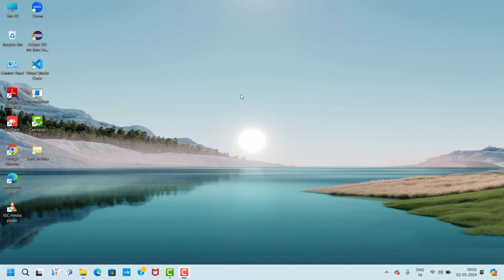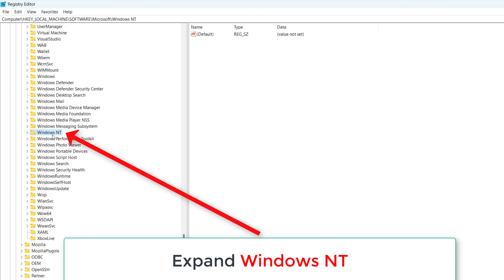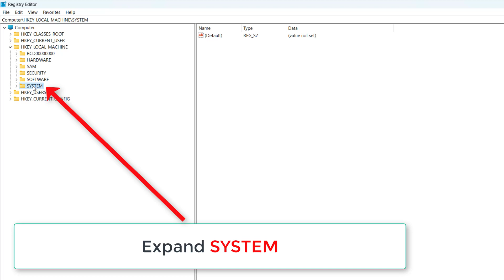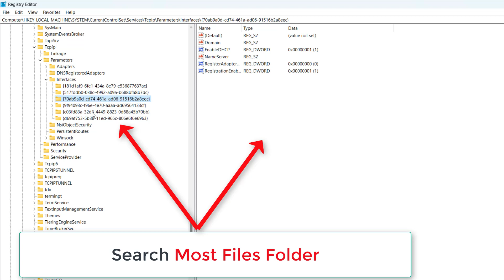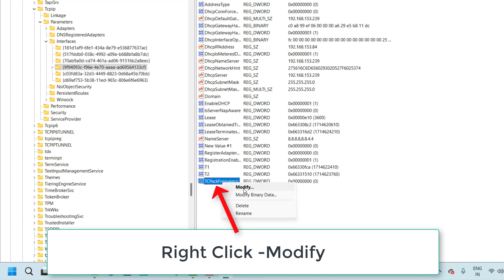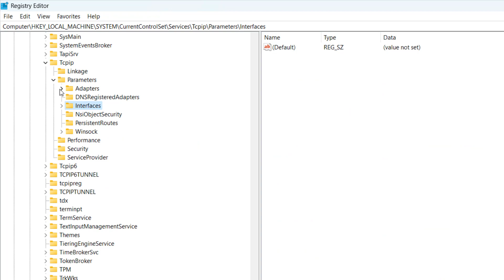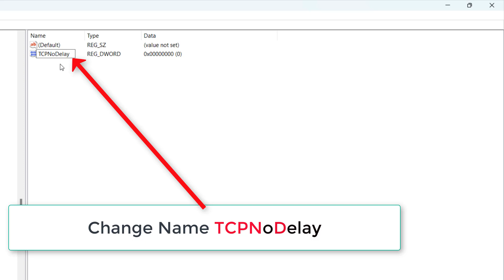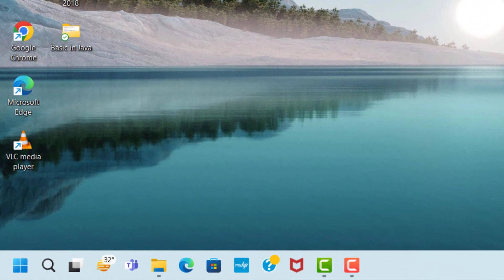GHOST OF TSUSHIMA DIRECTOR'S CUT - Black Screen Issue - Windows